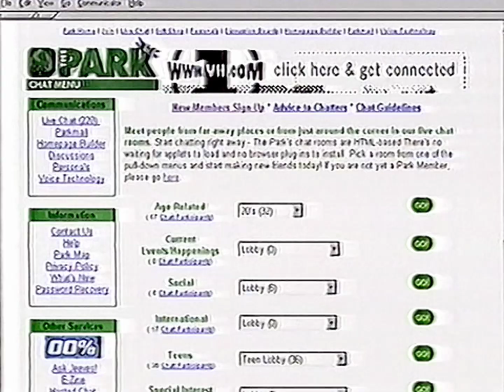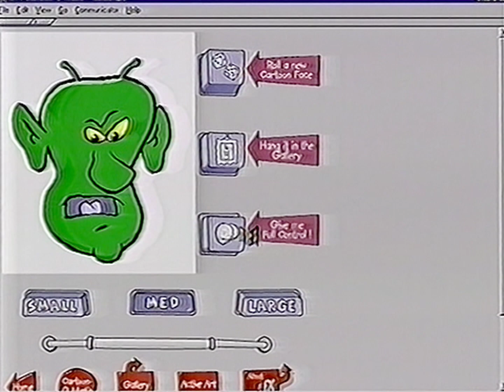[HQ Reupload] Cybernet — Chatting Over the World Wide Web